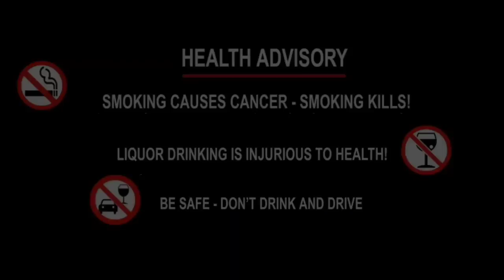@Bubagra,Said "CHINI HAA - CHINI SHASAN"||Family Time, on the eve of Independence Day || Aug15, 2023